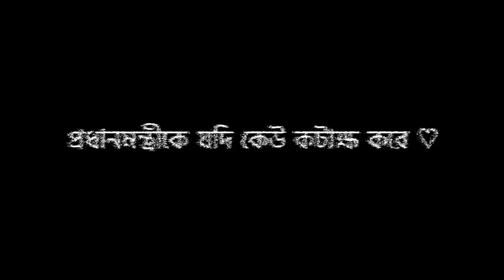Allama Mamunul Haque Whatsapp Status | Short Motivational Waz | Islamic Video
Allama Mamunul Haque Whatsapp Status | Short Motivational Waz